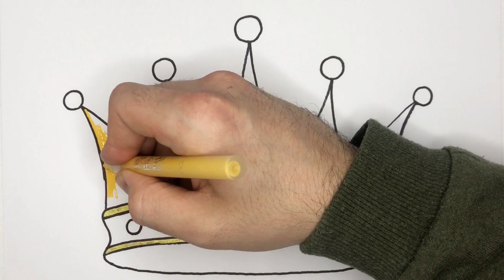Draw a golden crown. Simple and easy step by step drawing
I want to show you how easy and simple it is to draw a golden crown. A simple and easy step by step drawing, you can do it. We draw together and enjoy the process. Repeat after us, it's very easy and cheer yourself up. Drawing can be used as a form of therapy. It can help you relax and relieve anxiety. So drop whatever you are doing and go get a pencil and notepad to start drawing with us.